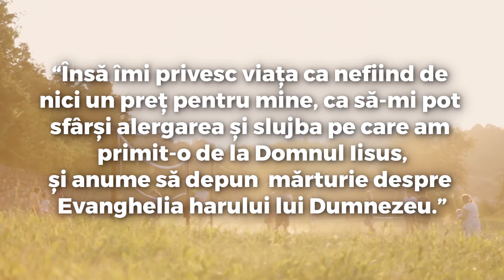Focus on God - Week 3/Day 2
Focuseaza-te pe Dumnezeu - Saptamana 3 - Ziua 2 | 2016
Asociatia Crestina MIA există pentru un singur scop: sa impactăm oamenii sa devină urmaşi ai lui Hristos. Ca să ne atingem acest scop, folosim un număr de diferite strategii, fiecare din ele incadrându-se in una din cele trei categorii generale:
-Evanghelizare
-Ucenicizare
-Pregătire de lideri

Deși obiectivul nostru principal este pe tabere de tineret , ne-am dezvoltat un program de ucenicizare și capabilități extinse pentru a consolida și sprijini conducerea bisericilor din comunitățile din care provin taberiştii nostri .Menţinem un program pe tot parcursul anului de evenimente pentru a ne asigura că taberiştii noştri devin ucenici dedicați şi sunt activi în bisericile locale

Turnee sportive: Intr-un efort de a pastra legătura cu taberiştii noştri, desfăşurăm diverse turnee sportive in locaţiile lor de origine pe tot parcursul anului. Scopul acestora  este de a ne reconecta cu taberiştii şi sa facem evanghelizare şi cu prietenii lor, în parteneriat cu bisericile locale .Aceste turnee incep de vineri până duminică şi unul din avantajele lor este că li se aminteşte taberştilor informaţiile pe care le-au invăţat pe parcursul taberei.